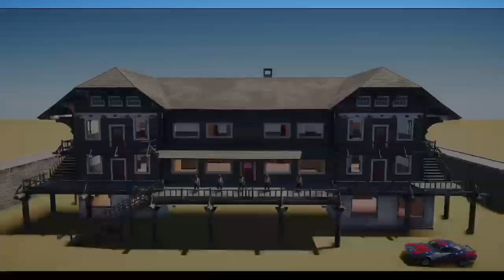FarCry5 Arcade with Ryman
Hello I'm just another channel in the sea of all others and i just add things when i can. Thanks